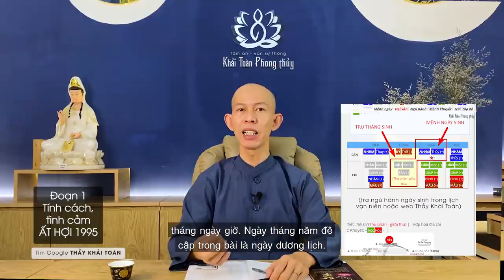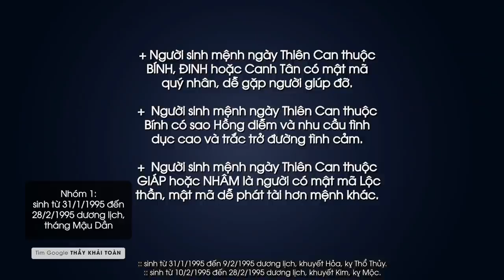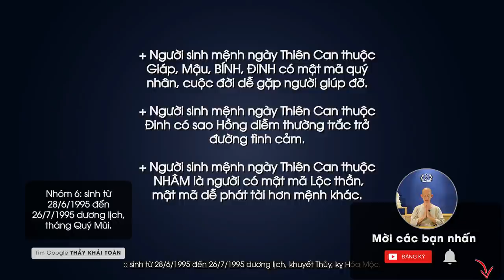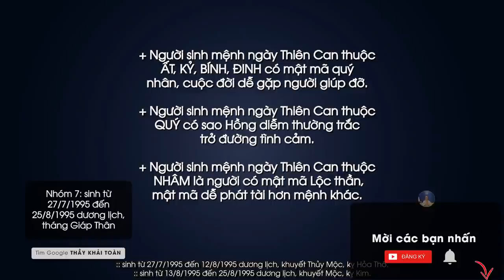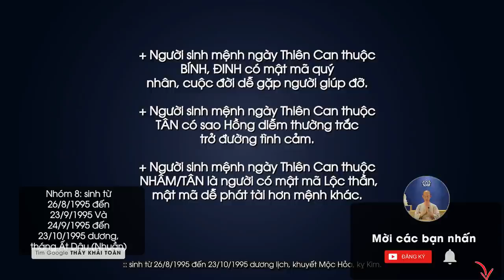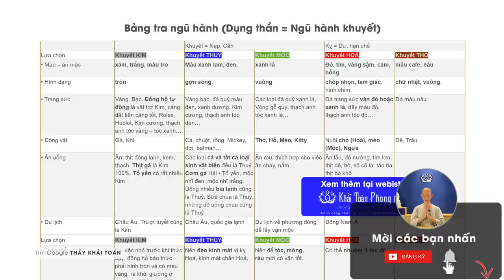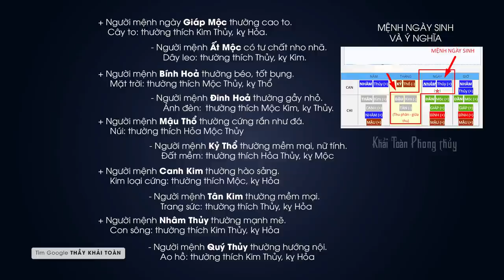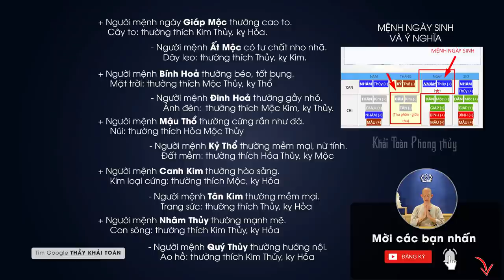Ất Hợi | Ất Hợi 1995 mệnh gì | Dụng thần cải vận tuổi Ất Hợi | Thầy Khải Toàn | Phong thủy & Thiền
Khải xin phép chia sẻ 2 bước tìm Dụng thần cho tuổi ẤT HỢI, tính đơn giản theo năm sinh và tính chi tiết theo 12 tháng sinh.
 Nếu chỉ xét theo năm sinh rất dễ trùng lặp, không phải ai sinh năm ẤT HỢI 1995 cũng giống nhau, cho dù sinh cùng ngày giờ nhưng khác họ tên cũng có thể khác rất nhiều, điều quan trọng nhất là phước đức trong tiền kiếp.
 Giả dụ bạn biết bố thí bạn sẽ là người giàu có, bố thí tiền, bố thí lời nói thiện, bố thí lòng yêu thương, tu pháp nào sẽ có quả ấy.